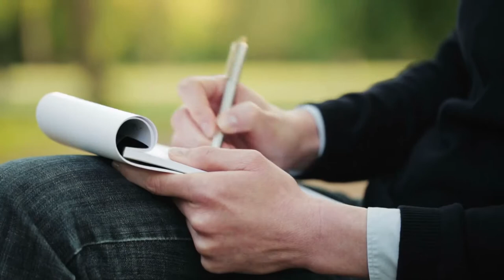What Animal Would School LeBron James in a Game of Basketball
🏀LeBron James vs Animals

Today we will talk about the great basketball player - LeBron James.
I wonder what would happen if animals could play basketball.
Can this animals: Baboons, Dogs, Frogs, Goats, Cats, Cows, Elephants, Sea Lions, Birds, Horses play basketball?
Watch What Animal Would School LeBron James in a Game of Basketball in this video. Have a nice watching.